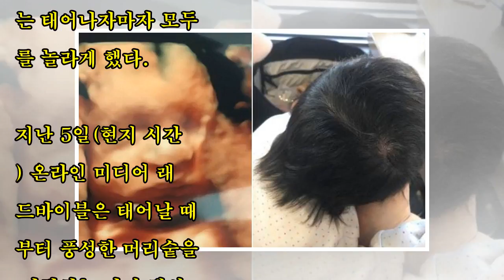산부인과 의사를 깜짝 놀라게 만든 ‘모태 머리숱’ 아기